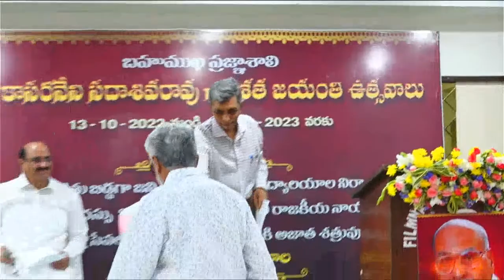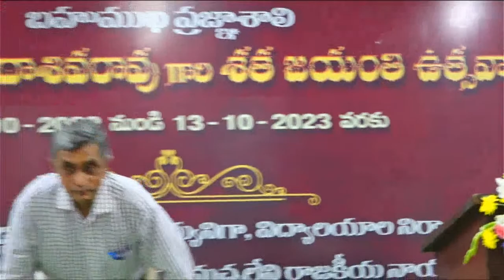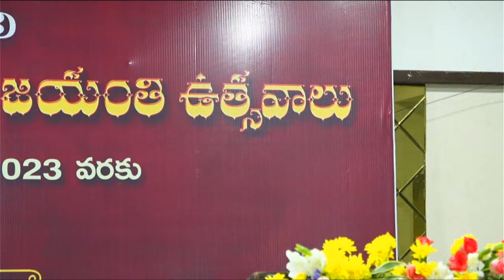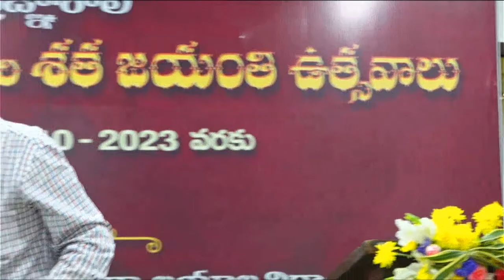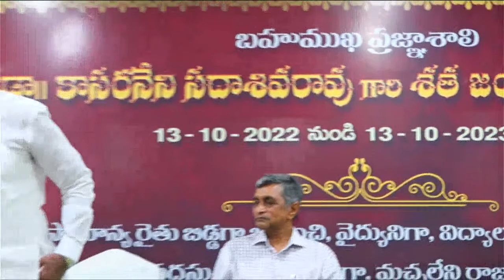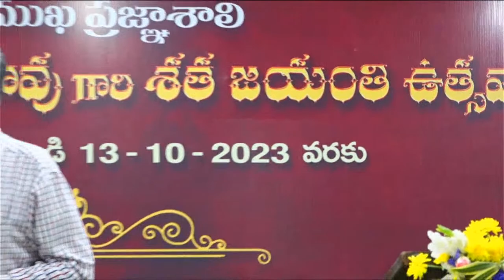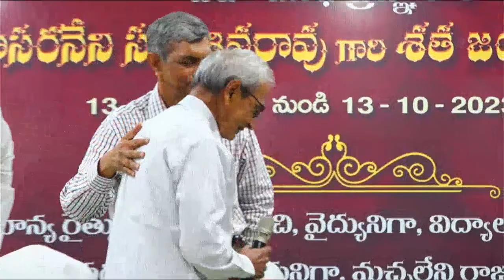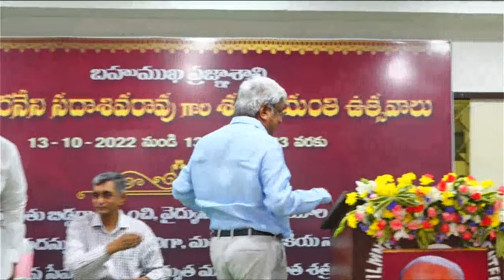CENTENARY CELEBRATIONS OF " Dr.Kasarneni Sadasiva rao"